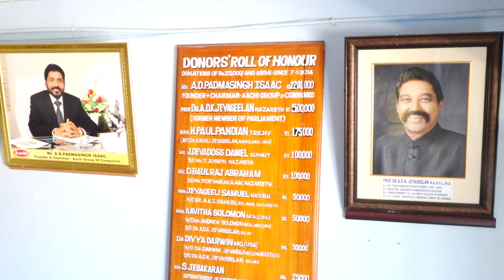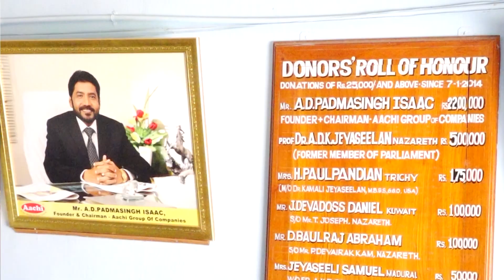Dr.A.D.K. Jeya seelan Ex:MP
peniel TV | ADK Jeya seelan | Former Member Of Parliament (L.S) Nazareth